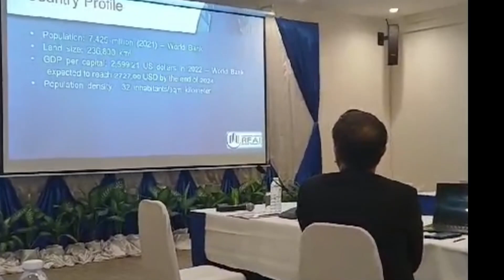Do you know that the ASEAN level also has Real Estate? (English Version)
Do you know that the ASEAN level also has Real Estate?
Today I would like to introduce the ASEAN Real Estate to you. Which we have just hosted the conference.

The real estate alliance has the English name ARENA (ASEAN Real Estate Network Alliance) and has the duty to unite the real estate associations of each country together to help each other for capacity building, service standards, education, research, cross border selling and cooperation.

The meeting was held on March 15, 2024 in Vientiane, Lao PDR, and the Real Estate Association of Laos was accepted as an alternate member this year as the 9th country out of 10 countries.

After the end of the meeting, our team took the delegates to visit the real estate project of the special economic zone of Bueng That Luang, the real estate project of Long Vieng Golf course and to visit the Vientiane landmarks and cultural tourism areas.

Bueang That Luang Special Economic Zone is a 99-year concession zone on the 323 hectares of land to transform the traditional marsh into a modern new city.
Long Vieng special economic zone, a real estate project to build a green town with a natural view around a 36-hole field, located on 557 hectares, a 99-year concession
The purpose of the visit is to attract investors from ASEAN countries to invest in the zones

The process of establishing our Lao Real Estate Association is about to be completed. I hope it will be approved with next couple of months.
At the same time, I would like to invite the real estate practitioners of Lao PDR, such as real estate brokers, housing projects, land subdivision, and real estate owners to become members of our real estate association.

We have to be united.
Rents and Buy Property, the Lao leading real estate agency, serving you with pride!